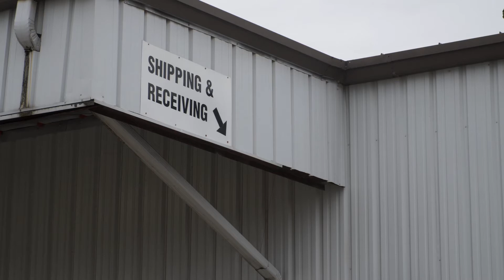2018 PACESETTER: Tri State Industrial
Tri-State Industrial Supply understands the value of taking it slow, and growing through opportunities that arise. When they opened in 2006 they were committed to growing sales that could support a payroll. Their slow and steady growth led to a current workforce of 45 people.

Five years after opening their Ashland headquarters, Tri-State Industrial Supply outgrew their space and opened a second 6,000 sq. ft. location in Scott Depot, WV. Less than a year later, they needed more space and relocated to a 16,000 sq.ft. building. Between the two locations, they have over 20 delivery vehicles.

Their motto is “when you need it, we can get it”! The owners know they cannot match “big box” competitors’ low prices and buying power, but they can guarantee outstanding customer service and timely delivery.

In recent years, they expanded their product offerings to include an LED lighting and an electrical division that sells electrical tools, and supplies.

The company sponsors various community and non-profit activities with both financial contributions and volunteer time. Recently, when the Kiwanis club was left in need by another organization, Tri-State Industrial Supply stepped in and agreed to donate a ladder, drill, socket set, supplies, and materials to help build a playground. This is just one example of how they support their local community.